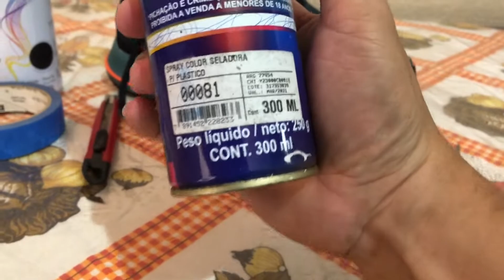COMO CUSTOMIZAR TÊNIS E TUDO QUE PRECISA ! New Balance Nitrel v4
Fala Entusiastas, blzaaa??!

Acompanhe neste vídeo como customizar tênis e tudo que precisa! Utilizamos para customização um tênis New Balance Nitrel v4.

Resumo do processo de customização do tênis: remoção dos cadarços e isolamento das partes que não serão pintadas com fita crepe 3M. Em seguida foi utilizado como cabine de pintura uma caixa de papelão (para evitar a contaminação da pintura por agentes externos/partículas na superfície da área pintada. Começamos com aplicação de selador, para uma maior aderência e fixação da tinta. Aplicando de 02 a 03 camadas de selador em cada tênis e aguardando 02 horas para iniciar a aplicação da tinta spray na cor preto. Aplicação da tinta spray preta em varias camadas até total preenchimento do tênis.

Cabe destacar, que em cada camada de tinta aplicada deve se aguardar no mínimo 30 a 60 minutos para que a tinta de uma certa forma fixe no tênis, evitando até mesmo o escorrimento da tinta em sua superfície.

Materiais utlizados:
01 Selador spray Color Gin
01 Tinta spray preta
01 Fita crepe 3M
01 Estilete
Obs: Todos estes matérias eu ja tinha em casa, no entanto não tive nenhum custo adicional, vale ressaltar que dos materiais utilizados foram consumidos poucas quantidades. Sendo assim, podendo ser utilizados em outros projetos.